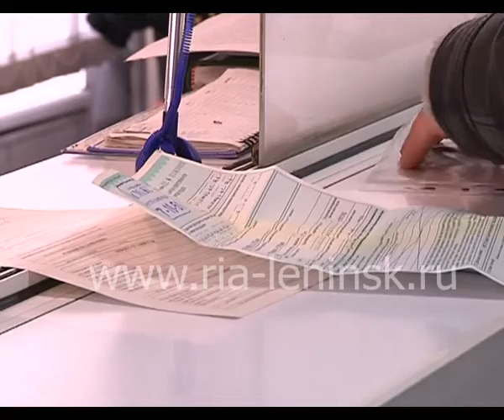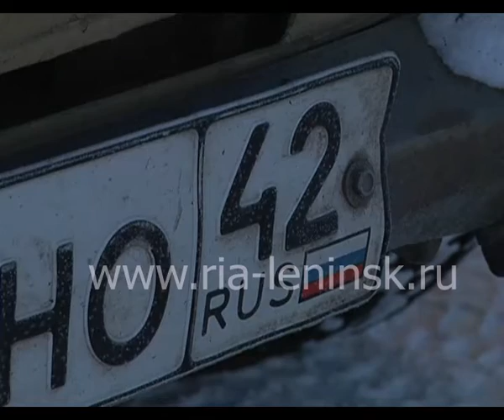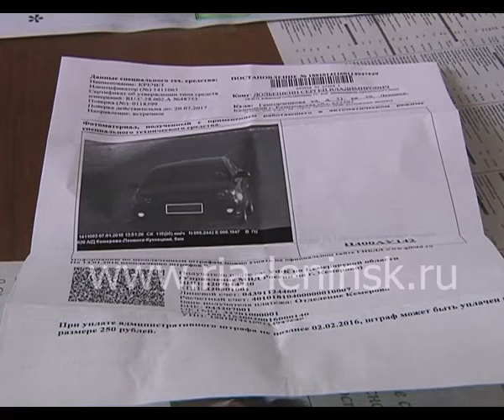Меняем права и номера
На сегодняшний день почти у каждого третьего жителя Ленинска-Кузнецкого имеется автомобиль. А это значит, что граждане в принципе знакомы с процедурой прохождения регистрации номерных знаком на автомобиль.  Но вопрос о том, как получить или восстановить госномер, по-прежнему возникает часто, как и вопрос о замене водительского удостоверения. За разъяснениями мы обратились к сотрудникам регистрационно-экзаменационного отдела ГИБДД.